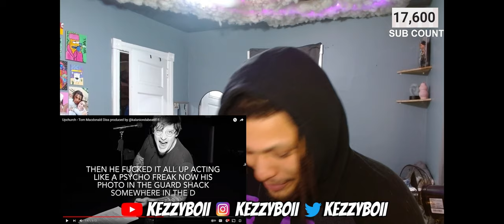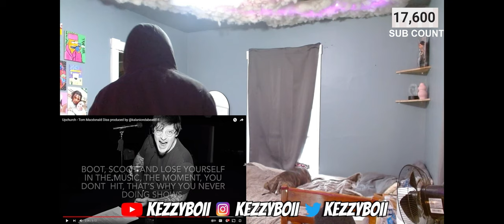THINGS ARE GETTING OUTTA HAND - Upchurch Tom Macdonald Diss #2